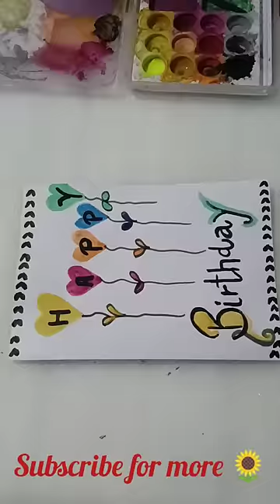Birthday card 🥳🥳 ideas 🖌️😅🎁/ diy birthday card 🥳